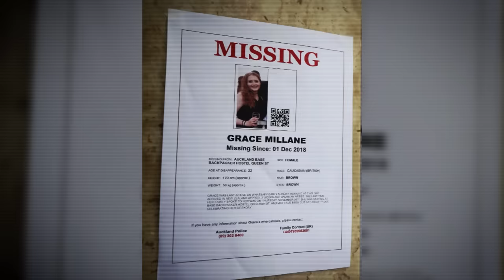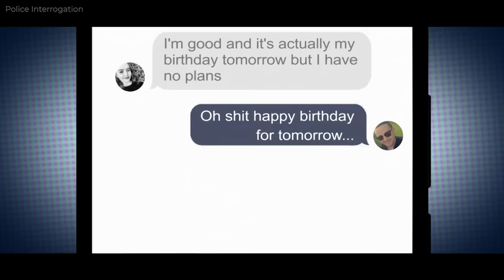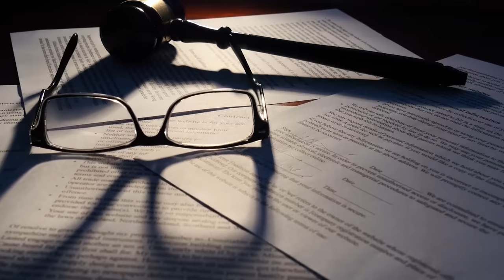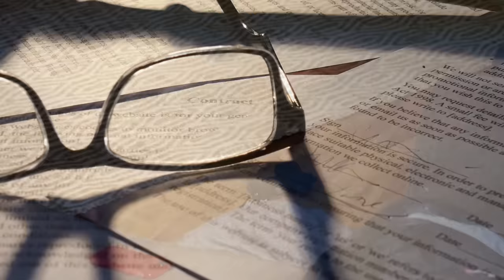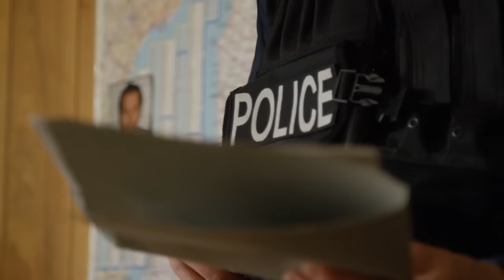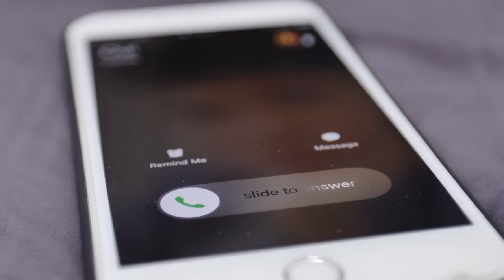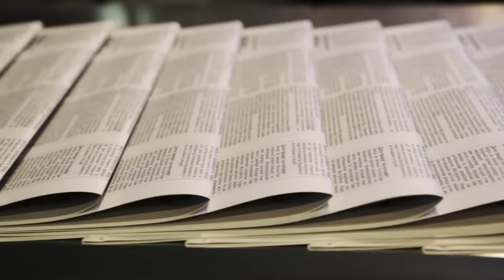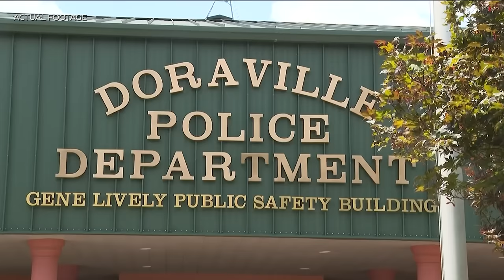4 Most Insane Stories You've Ever Heard Of | True Crime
4 Most Insane Stories You've Ever Heard Of | True Crime

 4 Most Insane Stories You've Ever Heard Of | True Crime

Welcome back to Mysterious 7. Today we'll dive into the world of cases with “Insane Twists.” Let's uncover shocking mysteries, jaw-dropping revelations, and unexpected turns that will leave you on the edge of your seat. Join us for gripping narratives, meticulously researched cases, and the most mind-bending criminal stories. Get ready for an immersive journey into the chilling realms of true crime storytelling with unexpected twists.

TIMECODES:
00:00 Grace Millane
43:24 Nikki Addimando
01:19:30 Laura Smither
01:48:58 Susana Morales

4 Most Insane Stories You've Ever Heard Of | True Crime